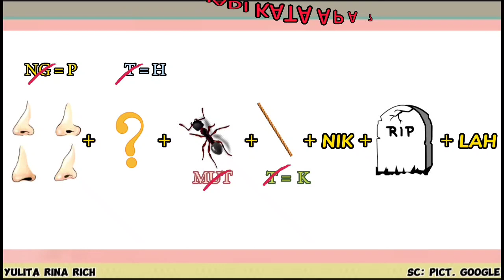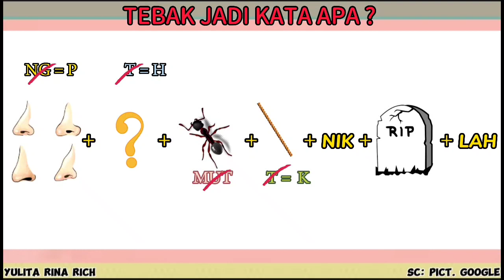YANG MAMPU JAWAB YANG FOKUS seruseruan SC: PICT. GOOGLE